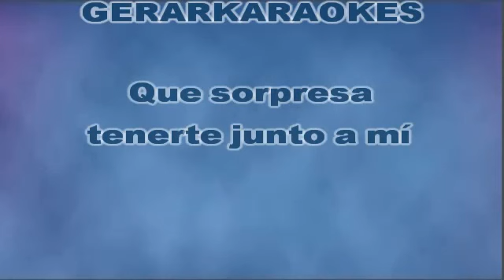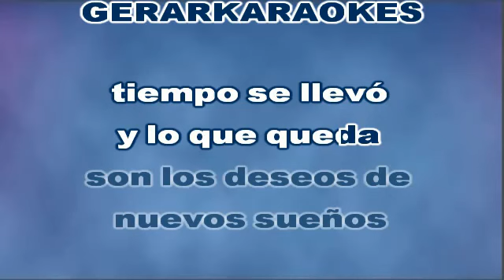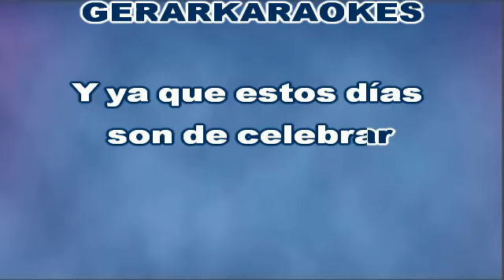Noche Buena sin ti - Jon Secada - Karaoke